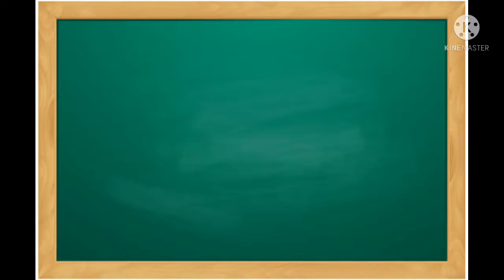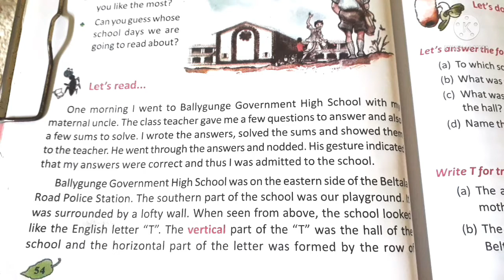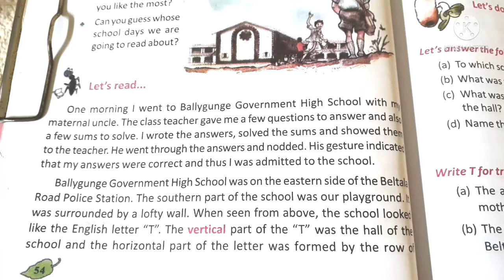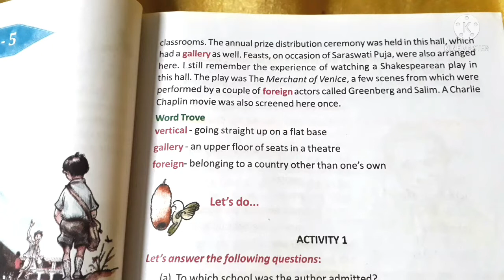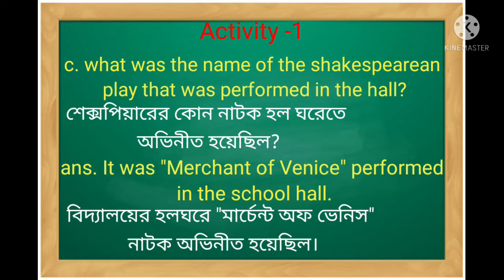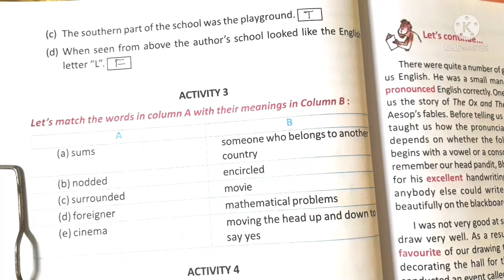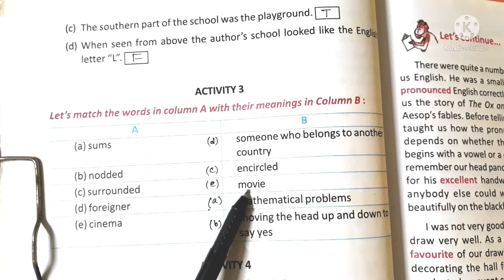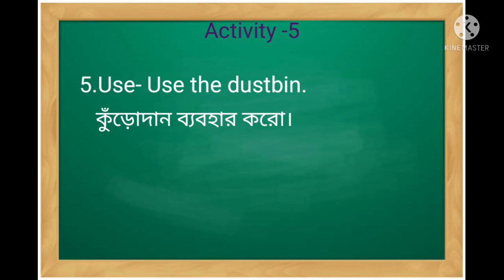Class -V English Butterfly Lesson 5 My School Days in Bengali